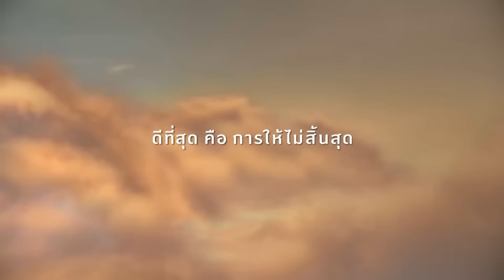กิ๊กดู๋ : ประชันเสียงดี อุตรดิตถ์ & สุราษฎร์ธานี [09 ก.พ. 59] (3/4) Full HD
เงาเสียง ฮาย อาภาพร นครสวรรค์
เพลง ทำบุญร่วมชาติ ฮาย+ไข่มุก คำร้อง-ทำนอง โดย สมเศียร รุ่งรัตน์
A 1 (บอมแบม) กุลนันทน์ สิริอภิวรรณโณ
B 1 (อะตอม) จิราภรณ์ ช่วยดี
A 2 (กระแต) นิตยา ไกรนอก
B 2 (ขนมเค้ก) จุฑามณี อินทรภักดี
เพลง น้องนอนไม่หลับ - อาภาพร นครสวรรค์
เพลง เชพบ๊ะ – อาภาพร นครสวรรค์
เพลง อารมณ์เสีย – อาภาพร นครสวรรค์
โชว์คู่ เชพบ๊ะ – อาภาพร นครสวรรค์

ฝั่งพี่กิ๊ก อ.บ้านโคก จ.อุตรดิตถ์
4.) เสาวลักษณ์ สุขลักษณ์ (หนูนาย)
5.) ปกิตตา ปัญญาอุด (ส้ม)
6.) อนพันธ์ เขียวฤทธิ์ (สน็อป)
เพลง วอนรัก ยอดรัก สลักใจ

ฝั่งพี่ดู๋ อ.บ้านนาสาร จ.สุราษฎร์ธานี
1.) ดารินทร์ ทองจันทร์ (หญิง)
2.) ชลัญธร สอนนอง (รวงข้าว)
3.) รพีพร ชูสุวรรณ (ใบเฟิร์น)
เพลง หัวใจถวายวัด พุ่มพวง ดวงจันทร์ / คำร้อง-ทำนอง โดย สยาม ดาวไพร
หนูนาย + หญิง   เพลง อยู่เย็นเป็นโสด หญิงลี ศรีจุมพล / คำร้อง บอย เขมราฐ / ทำนอง โดย สิทธิพิเศษ ต้นคำ / เรียบเรียง โดย สวัสดิ์ สารคาม
ส้ม + รวงข้าว เพลง จะขอก็รีบขอ / คำร้อง-ทำนอง โดย กานท์ การุณวงศ์
ช่วงที่ 1/4 "ประชันเงาเสียง" ฮาย อาภาพร นครสวรรค์
ช่วงที่ 3/4 การแข่งขันรอบ “ประชันเสียงดี” / โชว์พิเศษ ต้นฉบับพบเงาเสียง
ช่วงที่ 4/4 ประกาศผลผู้ได้รับคะแนนโหวต

Line : JSLGlobalMedia

154 ลาดพร้าว ซอย 107 แขวงคลองจั่น เขตบางกะปิ กรุงเทพฯ 10240
154 Ladprao Road (Soi 107) Klongjan, Bangkapi, Bangkok 10240 Thailand